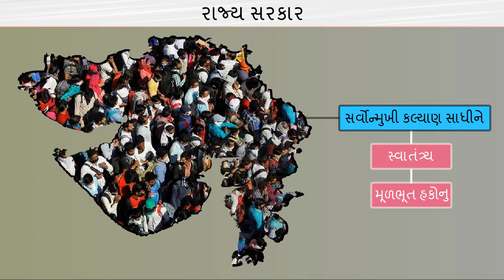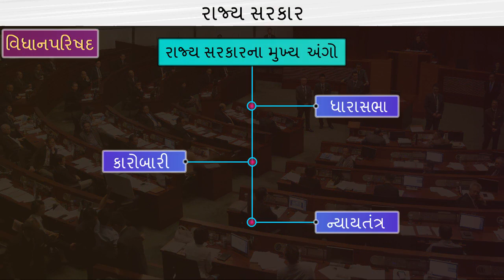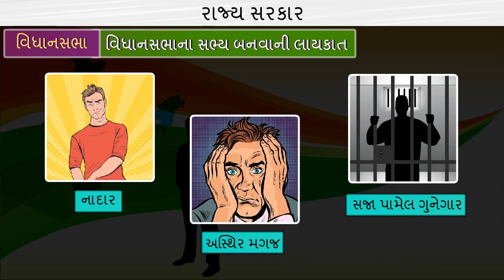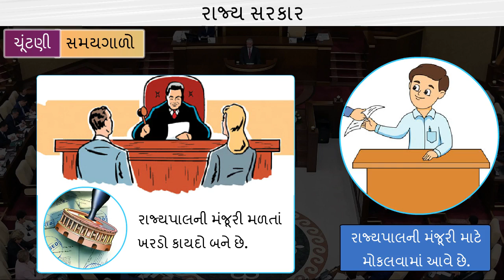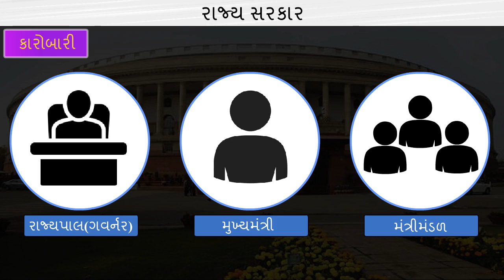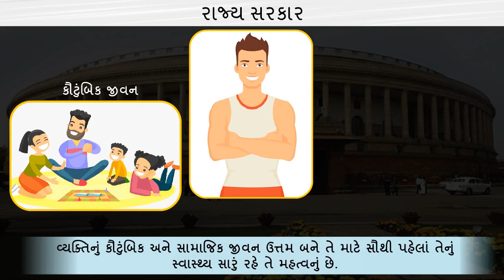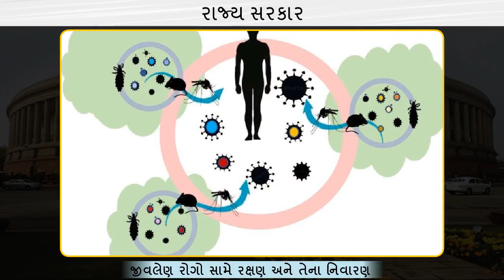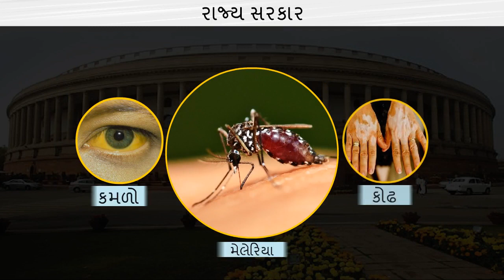સા.વિ ધો-7 એકમ-16 રાજ્ય સરકાર